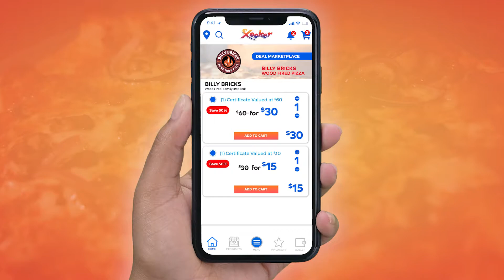Billy Bricks Wood Fired Pizza (Tampa, FL)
Head on over to Billy Bricks Wood Fired Pizza in Clearwater, Florida and try many of their delicious pizzas!!! Don't miss the chance to try their margarita pizza!!!
With the free Xooker app, you can buy a $30 certificate for only $15!!! Or SAVE using their $5 OFF $25 Coupon on the Xooker App!